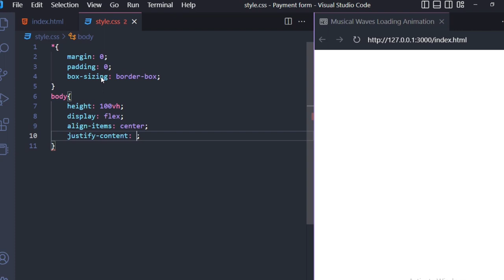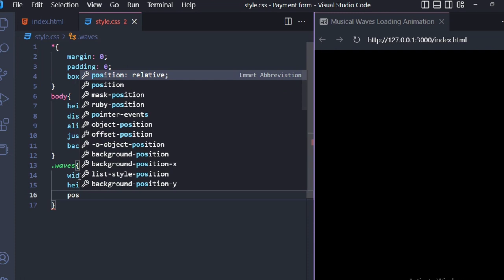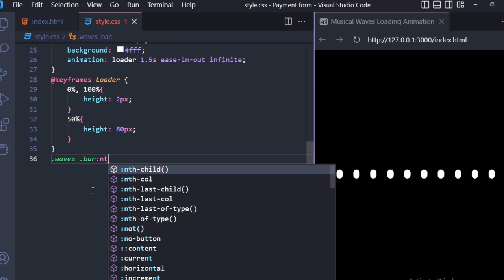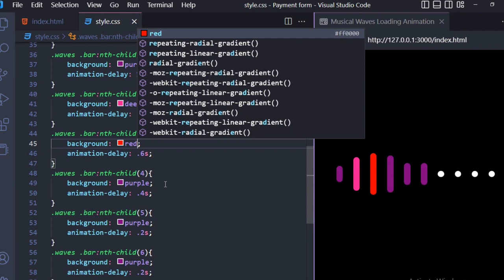Awesome Loading Animation Using Css | Musical Loading animation with css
Hey guys 😀 In every website, there should be an amazing loading animation that keeps users in our website while it's loading up! Well, it's our task to code it in an user-friendly way and one of the best kinds of loading animations is Music Waves Loading which I'm gonna design in this video. You can also download the source code for free 👇

🎵 Music

Made with 💗 by Marib